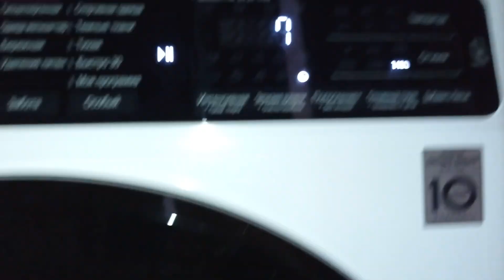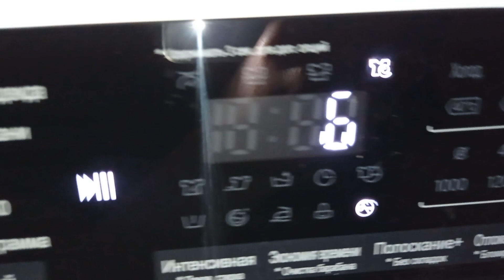My the oldest video with LG SmartThinQ 9 kg (7.06.2020)